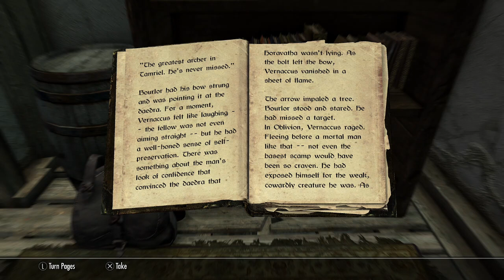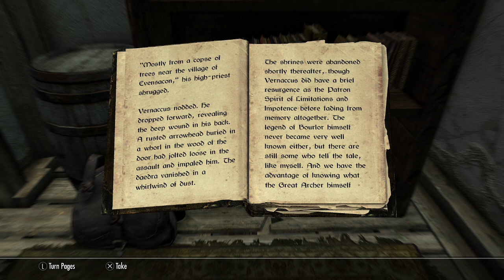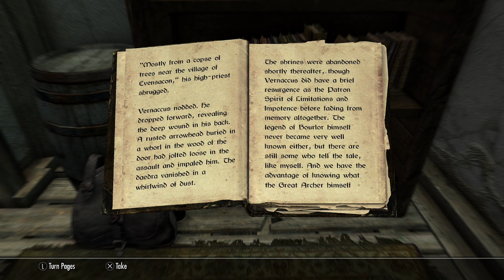Vernaccus and Bourlor (Books of Skyrim Read Aloud)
Vernaccus and Bourlor read aloud as commissioned by a friend